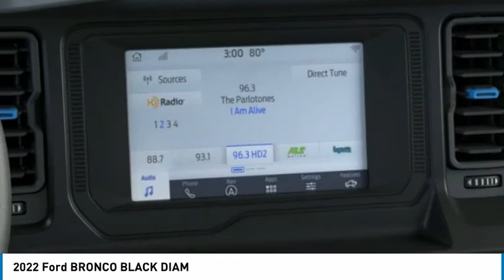2022 Ford BRONCO North Hollywood,Los Angeles,San Fernando Valley,Glendale,Burbank G21254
2022 Ford BRONCO BLACK DIAM

5500 Lankershim Blvd.

SUNRISE FORD NORTH HOLLYWOOD, PROUDLY SERVING NORTH HOLLYWOOD, LOS ANGELES, SAN FERNANDO VALLEY, GLENDALE, BURBANK, AND SURROUNDING CALIFORNIA LOCATIONS THIS SHADOW BLACK 2022 Ford BRONCO IS EQUIPPED WITH A , AUTOMATIC TRANSMISSION, AND RECEIVES AN ESTIMATED . NORTH HOLLYWOOD CALIFORNIA 91601. Shadow Black 2022 Ford Bronco 4WD 10-Speed Automatic 2.7L EcoBoost V6 Recent Arrival! Awards: * NACTOY 2022 North American Utility of the Year